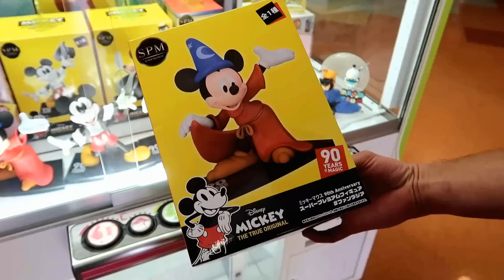Exploring Cosmo World in Japan!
We did some exploring of Cosmo World arcade in Yokohama Japan. We played a few games that we had never played before. Let's see if we can win some prizes!